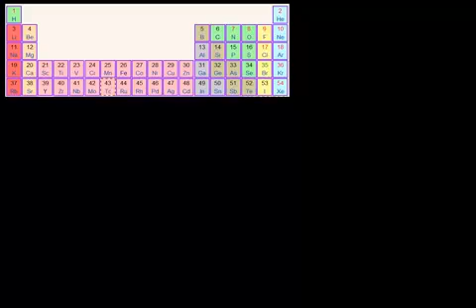محبة النواة مقابل القاعدية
Nucleophilicity vs. Basicity
يتناول هذا الفيديو شرحاً حول حب النواة والقاعدية وكيف يتم التفريق بينهما من خلال أمثلة على ذلك
 شكر خاص لمؤسسة شركاء في التنمية المستدامة -- فلسطين